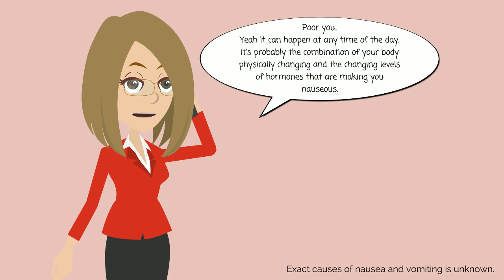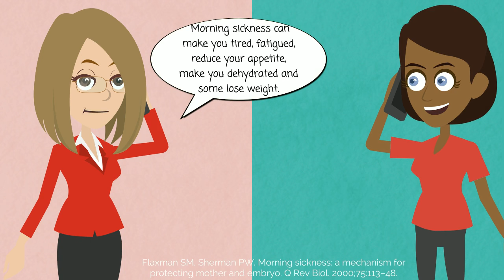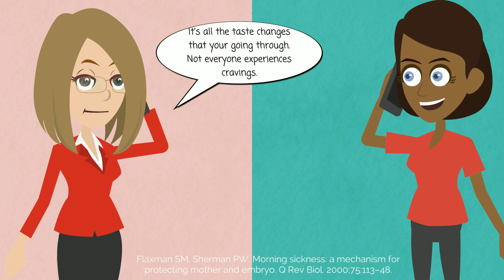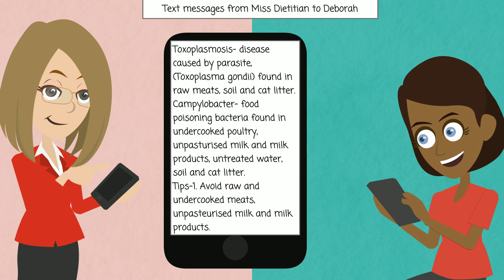Morning sickness, heart burn, caffeine, Food for pregnant women, conscious bites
S01E04 Pregnancy Side Effects

A pregnant Deborah phones Miss Dietitian  to ask how to cope with morning sickness, heartburn and constipation. Also includes which foods are safe and which foods are to be avoided.

conscious bites plus for FREE downloadable factsheet.